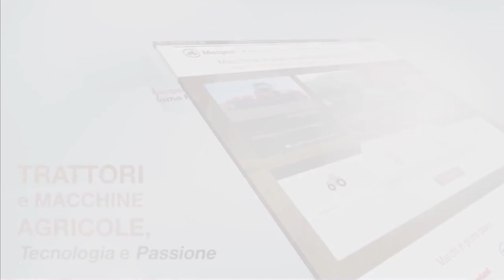Fendt 716 + Trelleborg + Moritz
A volte ritornano (con l'upgrade del mezzo)
Dopo due anni tornaimo in quel di Porino dove l'Iron ha fatto spazio al nuovo Fendt 716!

Filmato con Canon 80D + Dji Ronin M + Dji Phantom 4 Pro

Oppure contattami sui social quì sotto, potrai vedere altri video, backstage, news e foto dei vari mezzi: